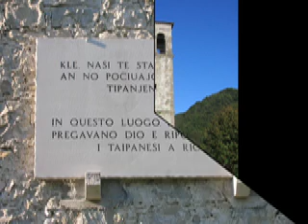TAIPANA - scorci di poesia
Taipana è un grazioso comune situato presso i confini orientali del Friuli.